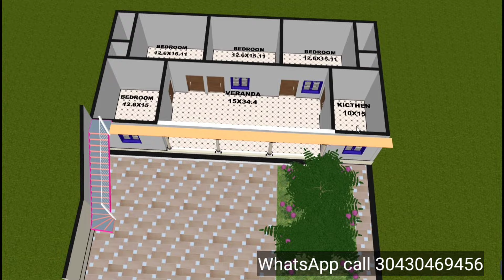house plan in village, simple ghar ka naksha, house design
Ground Floor:
* 3 Bedrooms 4 Bedrooms 5  Bedrooms 6 Bedrooms  with attached dressing and bath
* Kitchen
* Front Verandah
* Green Lawn
* Common Bath

Basement Floor:
* 2 Bedrooms with attached dress and bath
* Living Room / Family Lounge
* Common bath

* Structural design
* Plan design
* 3D Interior and Exterior design